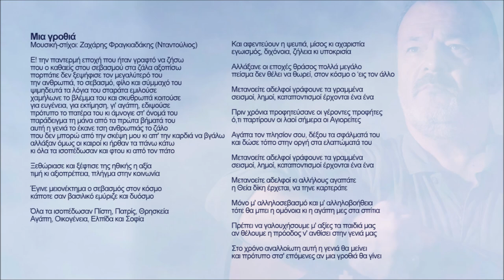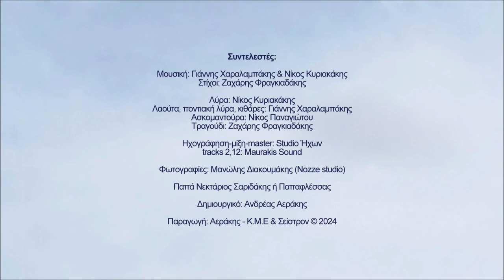Μια γροθιά - Ζαχάρης Φραγκιαδάκης | Official audio release © 2024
Μια γροθιά
Μουσική-στίχοι: Ζαχάρης Φραγκιαδάκης (Νταντούλιος)

Ε! την παντερμή εποχή που ήταν γραφτό να ζήσω
που ο καθαείς στου σεβασμού στα ζάλα αξοπίσω
πορπάτιε δεν ξεψήφισε τον μεγαλύτερό του
την ανθρωπιά, το σεβασμό, φίλο και σύμμαχό του
ψιμηδευτά τα λόγια του σταράτα εμιλούσε
χαμήλωνε το βλέμμα του και σκυθρωπά κοιτούσε
για ευγένεια, για εκτίμηση, γι' αγάπη, εδιψούσε
πρότυπο το πατέρα του κι άμνογιε στ' όνομά του
παράδειγμα τη μάνα από τα πρώτα βήματά του
αυτή η γενιά το έκανε τση ανθρωπιάς το ζάλο
που δεν μπορώ από την σκέψη μου κι απ' την καρδιά να βγάλω
αλλάξαν όμως οι καιροί κι ήρθαν τα πάνω κάτω
κι όλα τα ισοπέδωσαν και φτου κι από τον πάτο

Ξεθώριασε και ξέφτισε της ηθικής η αξία
τιμή κι αξιοπρέπεια, πλήγμα στην κοινωνία

Έγινε μειονέκτημα ο σεβασμός στον κόσμο
κάποτε σαν βασιλικό εμύριζε και δυόσμο

Όλα τα ισοπέδωσαν Πίστη, Πατρίς, Θρησκεία
Αγάπη, Οικογένεια, Ελπίδα και Σοφία

Και αφεντεύουν η ψευτιά, μίσος κι αχαριστία
εγωισμός, διχόνοια, ζήλεια κι υποκρισία

Αλλάξανε οι εποχές θράσος πολλά μεγάλο
πείσμα δεν θέλει να θωρεί, στον κόσμο ο ‘εις τον άλλο

Μετανοείτε αδελφοί γράφουνε τα γραμμένα
σεισμοί, λημοί, καταποντισμοί έρχονται ένα ένα

Πριν χρόνια προφητεύσανε οι γέροντες προφήτες
ό,τι παρτίρουν οι λαοί σήμερα οι Αγιορείτες

Αγάπα τον πλησίον σου, δέξου τα σφάλματά του
και δώσε τόπο στην οργή στα ελαττώματά του

Μετανοείτε αδελφοί κι αλλήλους αγαπάτε
η Θεία δίκη έρχεται, να τηνε καρτεράτε

Μόνο μ' αλληλοσεβασμό και μ' αλληλοβοήθεια
τότε θα μπει η ομόνοια κι η αγάπη μες στα σπίτια

Πρέπει να γαλουχήσουμε μ' αξίες τα παιδιά μας
αν θέλουμε η πρόοδος ν' ανθίσει στην γενιά μας

Στο χρόνο αναλλοίωτη αυτή η γενιά θα μείνει
και πρότυπο στσ' επόμενες αν μια γροθιά θα γίνει

Ζαχάρης Φραγκιαδάκης

Περιεχόμενα:
1. Πρίνε μου 4.18
Στίχοι: Ζαχάρης Φραγκιαδάκης
2. Μολών λαβέ 5.57
Μουσική-στίχοι: Ζαχάρης Φραγκιαδάκης
3. Βαλιδέ τζαμί 4.06
Μουσική: Γιάννης Χαραλαμπάκης
Στίχοι: Ζαχάρης Φραγκιαδάκης
4. Χρυσό βελόνι (αμανές) 5.29
Μουσική: Γιάννης Χαραλαμπάκης & Νίκος Κυριακάκης
Στίχοι: Ζαχάρης Φραγκιαδάκης
5. Μαχαραγιάς 4.02
Στίχοι: Ζαχάρης Φραγκιαδάκης
6. Άη Νικόλα (μπάλλος) 4.18
Στίχοι: Ζαχάρης Φραγκιαδάκης
7. Θυρεώς 4.37
Στίχοι: Ζαχάρης Φραγκιαδάκης
8. Μεγαλείο ψυχής 7.18
Στίχοι: Ζαχάρης Φραγκιαδάκης
9. Αρμηνειές 6.02
Στίχοι: Ζαχάρης Φραγκιαδάκης
10. Να ‘μουνε καλαματιανό 6.11
Στίχοι: Ζαχάρης Φραγκιαδάκης
11. Χαράζει 3.39
Στίχοι: Ζαχάρης Φραγκιαδάκης
12. Η γροθιά 6.39
Μουσική-στίχοι: Ζαχάρης Φραγκιαδάκης
13. Άγριο μανουσάκι μου 8.38
Στίχοι: Ζαχάρης Φραγκιαδάκης
14. Βαλσαμόνερο 3.34

Συντελεστές:

Στίχοι: Ζαχάρης Φραγκιαδάκης

Λύρα: Νίκος Κυριακάκης
Λαούτα, ποντιακή λύρα, κιθάρες: Γιάννης Χαραλαμπάκης
Ασκομαντούρα: Νίκος Παναγιώτου
Τραγούδι: Ζαχάρης Φραγκιαδάκης

Ηχογράφηση-μίξη-master: Studio Ήχων
tracks 2,12: Maurakis Sound